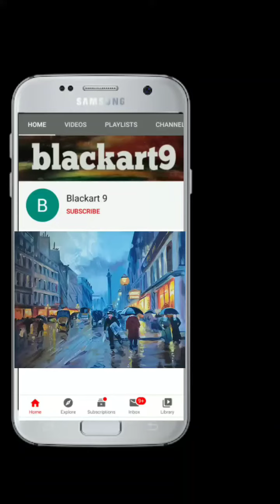Dil Bechara Portrait | Sushant Singh Rajput| Rangakaar Art Studio | Sanjana | A.R Rahman | Nidhi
Dil Bechara Portrait Making
A3 Size Soft Pastel Portrait